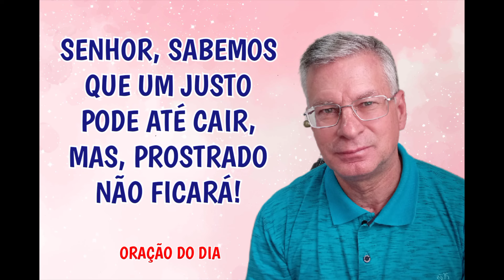SENHOR, SABEMOS QUE UM JUSTO PODE ATÉ CAIR, MAS, PROSTRADO NÃO FICARÁ!